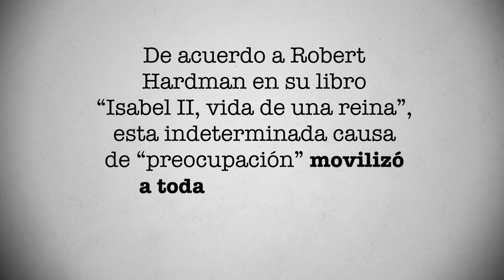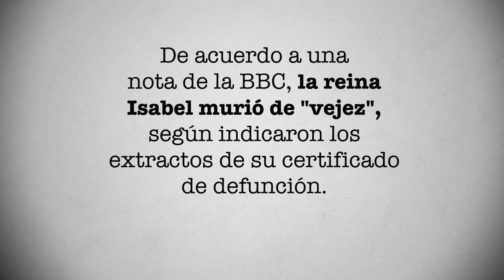¿De qué murió la reina Isabel? | PÁGINA 18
Los médicos hicieron sonar las alarmas. La salud de la reina Isabel les causó preocupación. En horas, la familia real se movilizó y se preparó la operación “Puente de Londres”. ¿Qué pasó? Conoce la historia en este video de Página 18.

A las 12:32 horas del 8 de septiembre del 2022, un escueto comunicado de Buckingham hizo sonar las alarmas: “Tras una exhaustiva revisión esta mañana, los médicos de la reina están preocupados por la salud de Su Majestad y han recomendado que permanezca bajo supervisión médica”. La reina está tranquila y en Balmoral”.

De acuerdo a Robert Hardman en su libro “Isabel II, vida de una reina”, esta indeterminada causa de “preocupación” movilizó a toda la familia real. “Las autoridades y el ejército se prepararon al instante para poner en marcha la operación Puente de Londres, nombre en clave del fallecimiento de la reina” redactó Hardman.

Ya sobre la tarde, la programación de la BBC comenzó a transmitir un informativo especial. Huw Edwards, veterano periodista de la BBC al mando de transmisiones estatales y de la realeza, portaba corbata negra.

A las seis y media en punto, un comunicado de Palacio confirmó la noticia: “La reina ha fallecido en paz esta tarde en Balmoral. El rey y la reina consorte pasarán la noche en Balmoral y regresarán a Londres mañana”.

“Casi exactamente 25 años después de la muerte de Diana, un sentimiento de pérdida muy distinto y aún mayor sacudía la nación”, redactó Hardman.

De acuerdo a una nota de la BBC, la reina Isabel murió de "vejez", según indicaron los extractos de su certificado de defunción.

“El documento señala que murió a las 15:10 hora local en el castillo de Balmoral, en Escocia, el 8 de septiembre. Tenía 96 años”, informó la BBC 2.

¿Quieres conocer más sobre la historia de la Reina Isabel? Escríbenos tu opinión sobre este video y no olvides que en Página 18, diario tenemos una historia nueva que contarte.

FUENTES:

1. Isabel II, vida de una reina, 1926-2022, Robert Hardman

¿Quieres saber más sobre la historia de la Reina Isabel? ¡Checa nuestras playlist aquí!